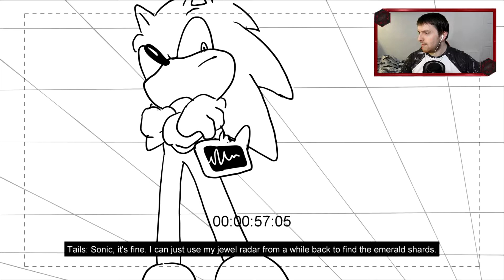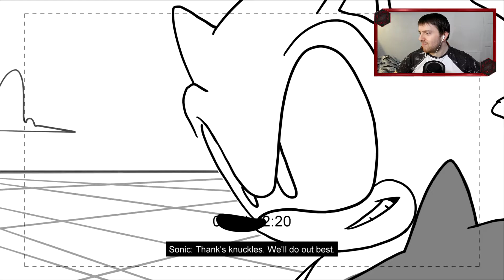Reacting To Sonic And Tails R Episode 1 Part 2 (Animatic)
Hello all and welcome to a brand new reaction
video and today I'll be reacting to Sonic And
Tails R Episode 1 Animatic, an animation that
was created and made by CorganArt that did
the storyboards on his last video. Also heads
up the creator that made the fan series of
Sonic And Tails R was of course the talented
EmuEmi that did the voice of Tails.

If you wanna check out both CorganArt and
EmuEmi's channels I'll leave their links down
in the description below so you can enjoy
watching their content, I'll also provide the
video link if you wanna watch the animation
for yourselves.

If you enjoyed watching this reaction video,
with your friends online, comment and,
get notified on my latest uploads and I'll see
you Sonic dudes in a brand new video. Take care!

UltraSonicHero Remastered Intro Theme by
MrSonicfan1997

EQUIPMENT I USE TO RECORD IN THE STUDIO
Audio-Technica AT2020 Condenser Microphone
Yamaha Audiogram 3 Sound Interface
Elgato Game Capture HD60 S
2 LED Ring Lights
Nikon Coolpix B700 4K Camera
M-AUDIO Midisport 2x2 Anniversary Edition

SOFTWARES I USE TO CREATE/EDIT
Sony Vegas Movie Studio 13 Platinum HD
Audacity
GIMP Image Editing Suite 2.8
Voicemod

UltraSonicHero. PEACE! :)